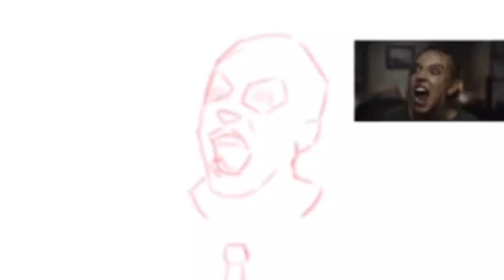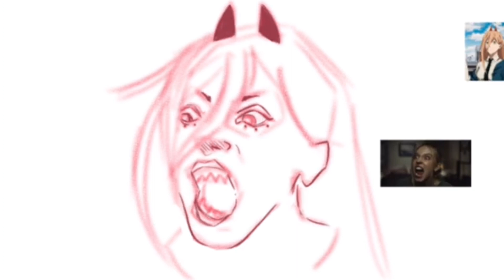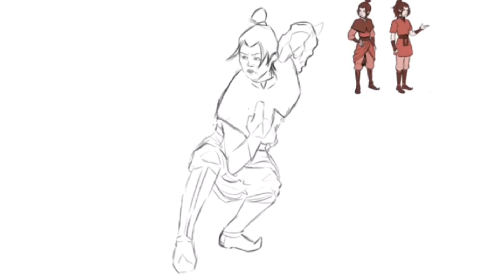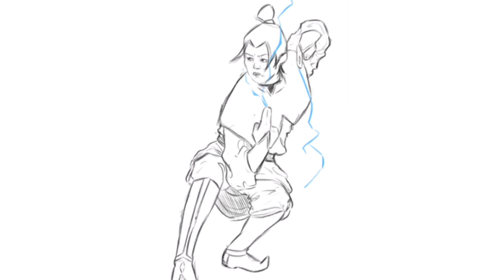avatar the last Airbender [speedpaint]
I like watching these comps so I thought u guys might want to see a little behind the scenes of this.
this is not my music, just a cool telfy remix by nolais.